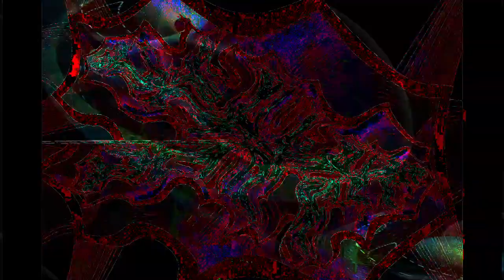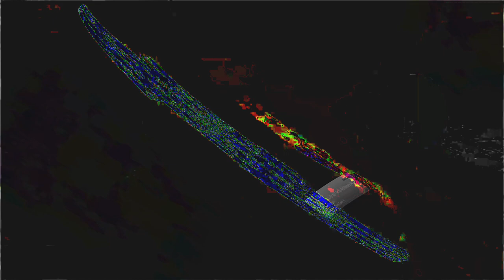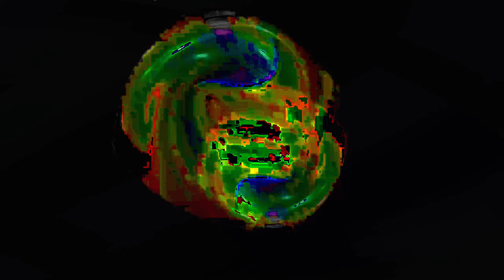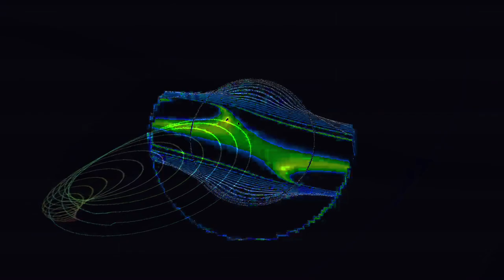[EPILEPSY WARNING] Movie 24 01 30 04h56m24s